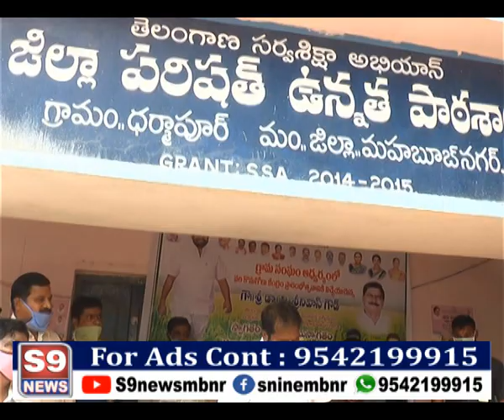S9 NEWS MBNR 06.04.2020 NEWS